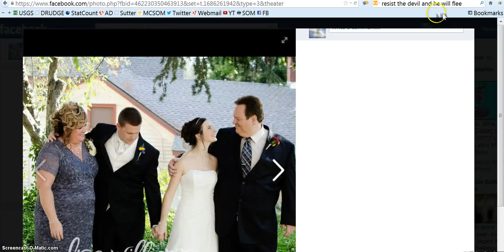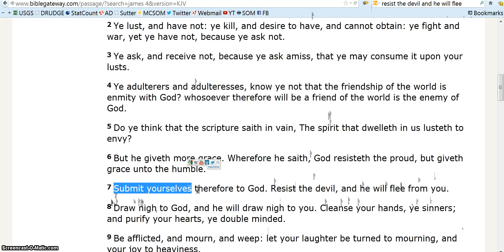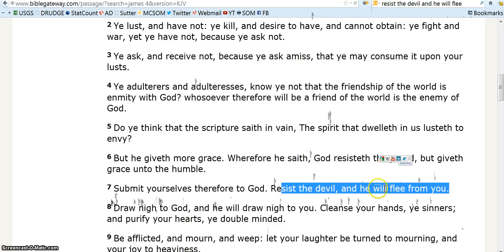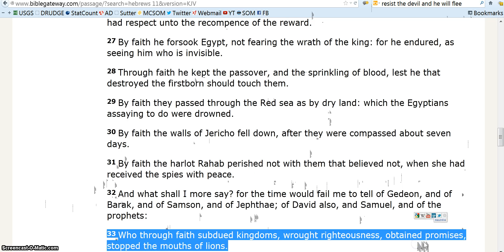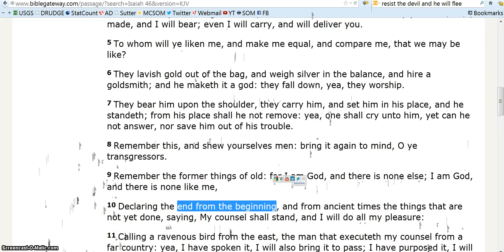A Word of Encouragement & Hope- Sumbit to God and learn to Control Fear!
Love you all, God is moving Mightily on our behalf!